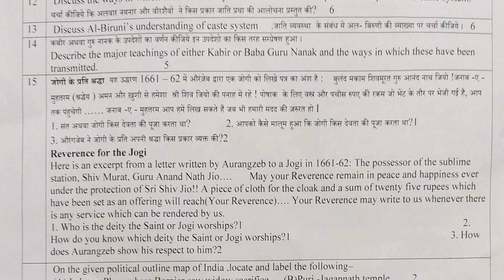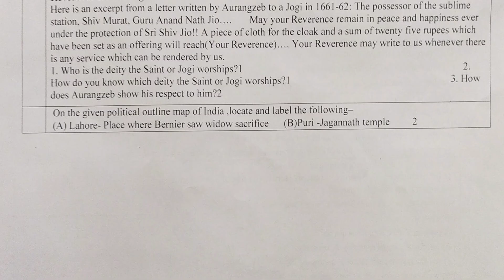Monthly test class 12 history || Monthly test of history class 12 || history pyq